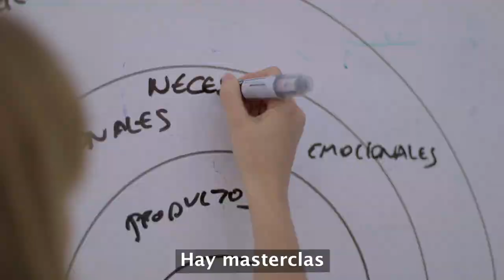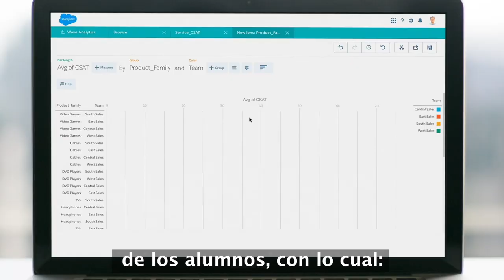ISDI | DMBA | Digital Master Business Administration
Lidera tu propia revolución digital